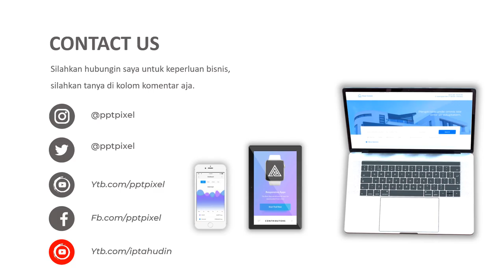Agen Pembuatan Video Animasi Pemasaran Property, Perumahan, Developer Rumah, Kontraktor dll